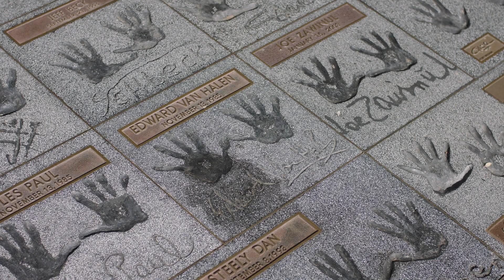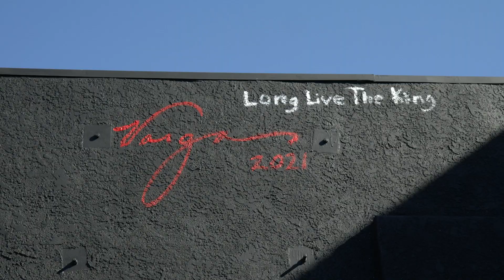Eddie Van Halen Mural by Robert Vargas | Guitar Center Hollywood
On what would have been Eddie Van Halen's 66th Birthday, today we unveiled a larger-than-life mural painted by renowned artist, Robert Vargas, honoring the legacy of one of music's most celebrated and influential guitarists.

Eddie forever changed what we imagined was possible on the guitar. His infectious enthusiasm, virtuosic mastery of his instrument, and electrifying performances enraptured us all.

This striking work of art at our flagship music store, Guitar Center Hollywood, is a tribute to all of those Eddie has inspired and will continue to do so for generations to come.

As the mural took shape, we talked with Robert about his process of painting completely freehand, the impact Van Halen had on his own life, and naturally asked him to tell us which song Eddie's bending those strings to!